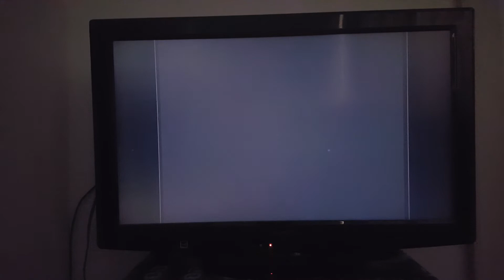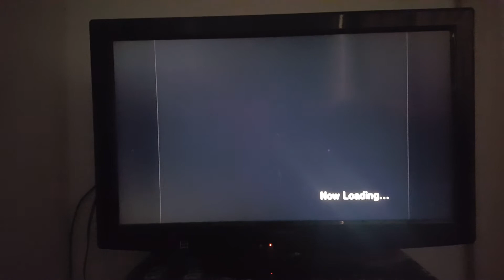Sonic Adventure DX - Tails's Story (GC) - (2nd Playthrough) Part 1 (Read Description)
It's Time For Tails's 2nd Time For Putting in work for his favorite blue boi. And Quick Disclaimer here, I will mute my TV in case of replaying nearly the same cutscene after the chaos 4 fight and both acts of sky chase coming up. So yeah, I don't want to make you guys boring. This is gonna take 3 parts to get this run over with, so get your popcorn ready and see this two-tailed genius fly into the action!

Timestamps:
2:44 Jet Anklet
5:00 Egg Hornet
8:56 Windy Valley
12:44 Casinopolis
16:29 Icecap
19:28 Knuckles (Oh No!)
21:54 Chaos 4